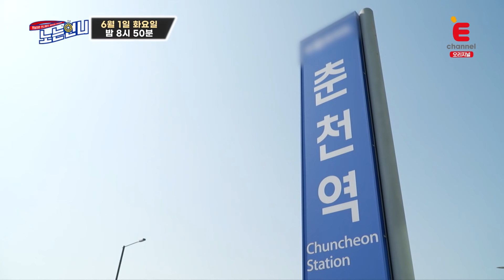(선공개) 🏃‍♀EP.44 해맑게 웃은 게 죄라면 죄겠죠..? 오늘도 억울한 민정ㅠ│ [노는언니] 매주 (화) 밤 8:50 E채널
청춘의 메카, 춘천에 도착한 언니들!
함께 하지 못한 세리언니와의 통화에서
민정이 급 억울해진 이유는?!ㅋㅋㅋㅋ

🔥[노는언니] 매주 화요일 밤 8시50분 E채널 본방송🔥